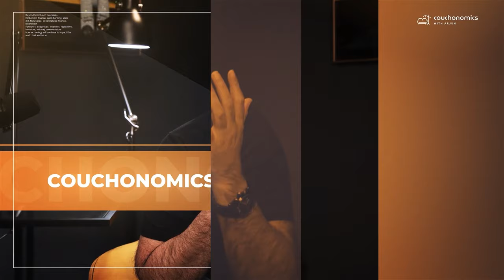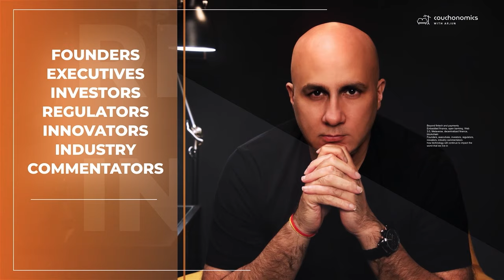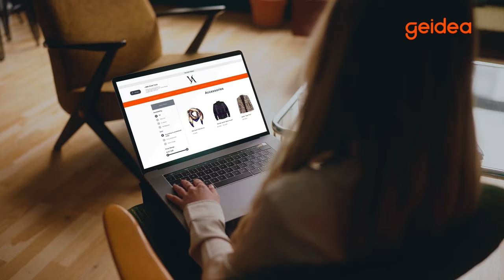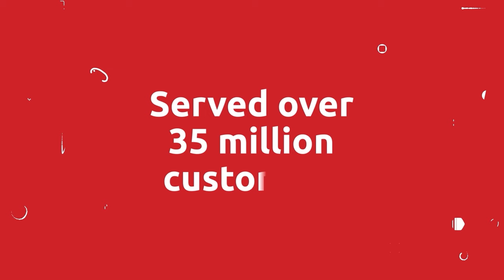New Banks for a New World | Jayesh Patel, Wio Bank CEO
Jayesh Patel is the CEO of Wio Bank. Launched less than a year ago, Wio bank is remarkable because it targets a segment of the population that may be the most under-served in the world: micro businesses, which account for over 99% of all business activity in the world.

Jayesh is highly passionate as he discusses the evolution of banking in practical terms. He talks us through how the relationship between banks and the public has historically transformed with the advent of technology. However, customers often need to be made aware of the labour required to make these transformations possible.

Transitioning to online banking took over a decade, and implementing mobile banking also took many years of work to build the infrastructure reliably. Jayesh also discusses:
👉 The role of neobanks in the global economy
👉 Navigating the imminent slowdown in the funding cycle
👉 The long-term impact fintechs have had on banking

Time Codes:
00:00 — Introduction
05:00 — Improving Banking From The Customer's Perspective
15:00 — How Digital Banks Can Manoeuvre Towards Profitability
25:00 — Will Incumbents Launch Their Own Digital Banks?
35:00 —The Shift Towards Open Banking
45:00 — Embedded Finance & BNPL
55:00 — Banking as a Service
1:05:00 — Conclusion